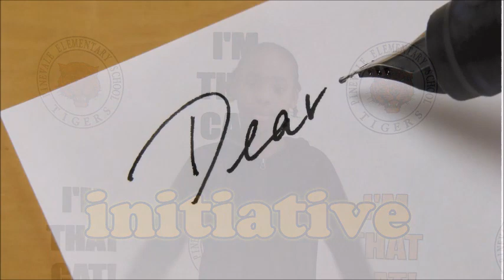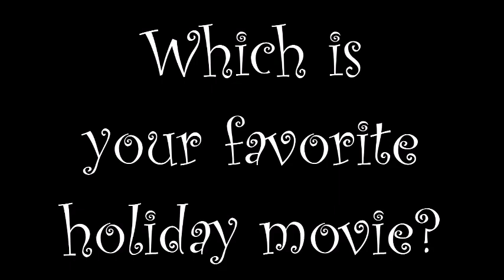Tiger Tracks Network News Show 303